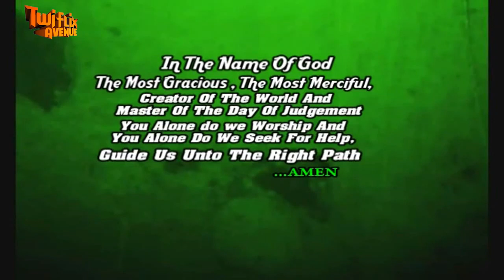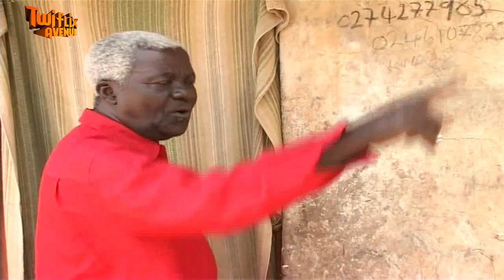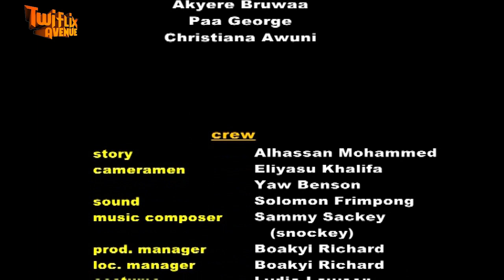ODOMFO KOMFO 2 -KUMAWOOD TWI MOVIE l GHANAIAN MOVIES